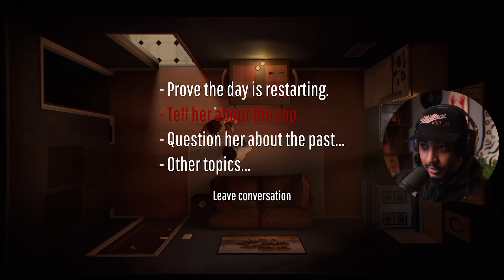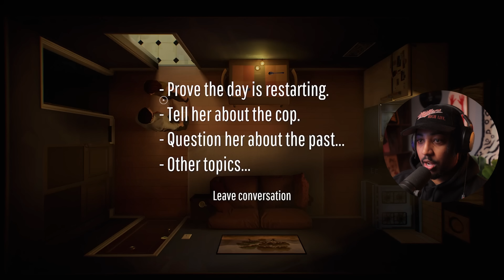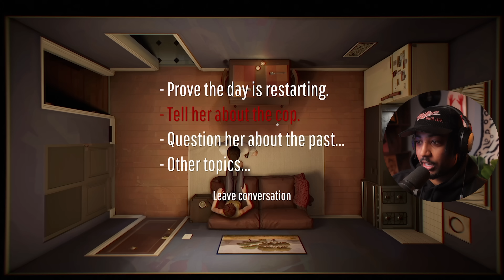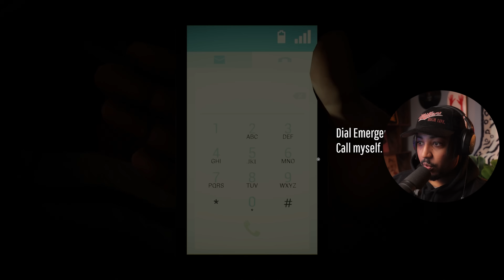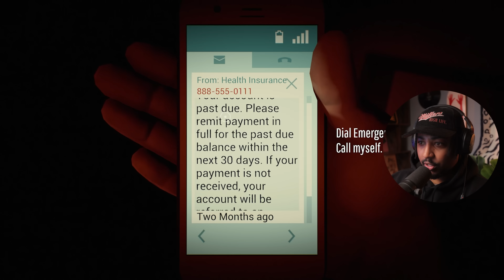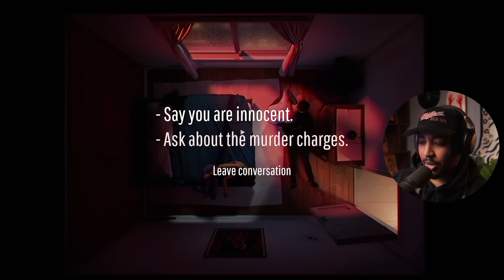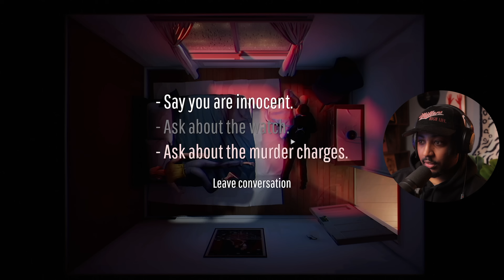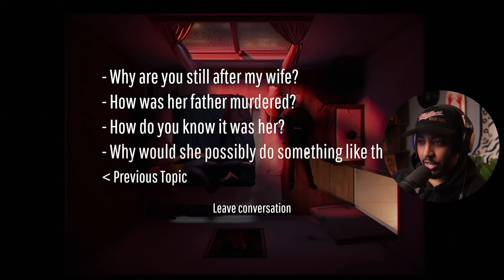12 Minutes of Crashin' Out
yo 12 minutes is getting even crazier